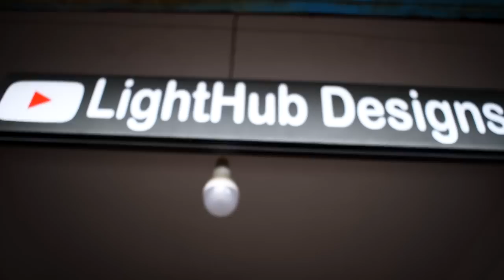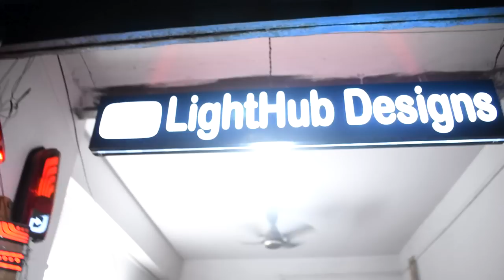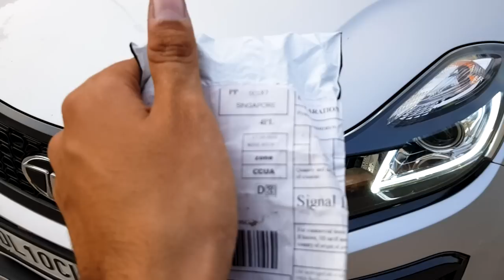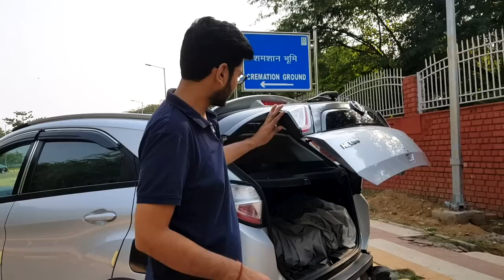"TATA NEXON MODIFICATIONS" | NEXON LED-REFLECTORS & LED FOGLAMPS | 5D-CARBON FIBRE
VIDEO WAS SHOT BEFORE LOCKDOWN , NO ITEM ORDERED WAS CHINESE . IT WAS SINGAPOREAN , SEE COMPLETE VIDEO !
Tata NEXON Ultimate Premiuim Modifications Are Here For You .

ALL-LED-TAIL-LAMP , First EVER in Youtube History Which Showcases Ultimate Compilation Of NEXON MODS .
LED REFLECTORS AND REAR LED FOGLAMP-
**LIGHT HUB DESIGN**

ADDRESS- 15/231, Trilok Puri Rd, Trilokpuri Phase II, Block 15, Part 2, Mayur Vihar, Delhi, 110091

LOCATION- search light hub design TRILOKPURI , Mayur vihar noida
5D CARBON FIBRE WORK -

YASH computer GRAPHICS KAROL BAGH

location - enter the same on GOOGLE MAPS.

WAIT TILL CORONA VIRUS ENDS AND THEN ONLY ORDER , YOUR ORDER WONT HAVE VIRUS , BUT DONT TAKE CHANCE